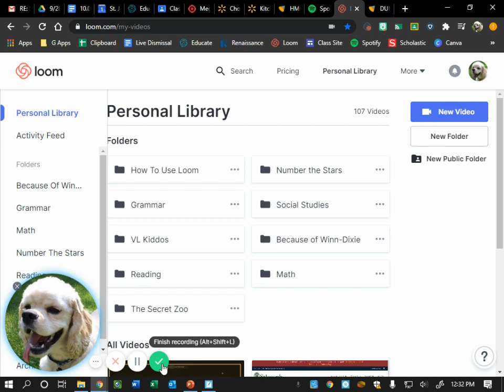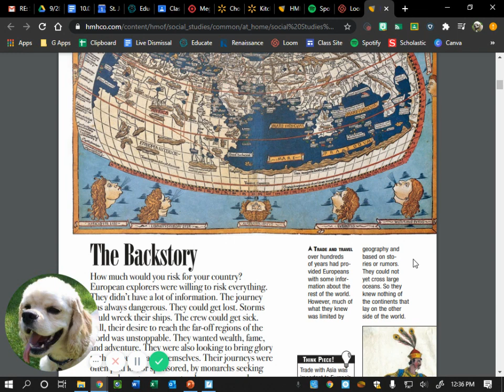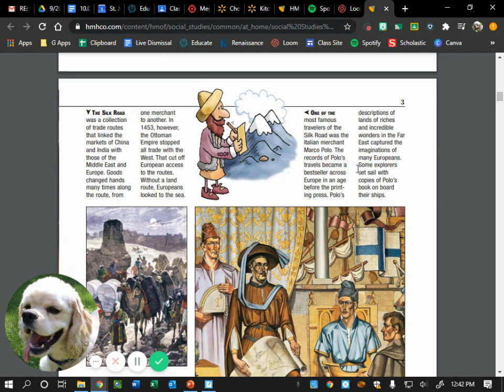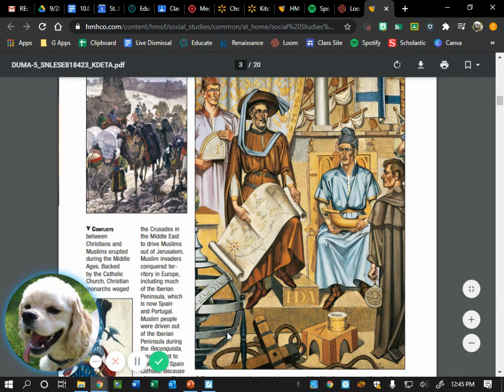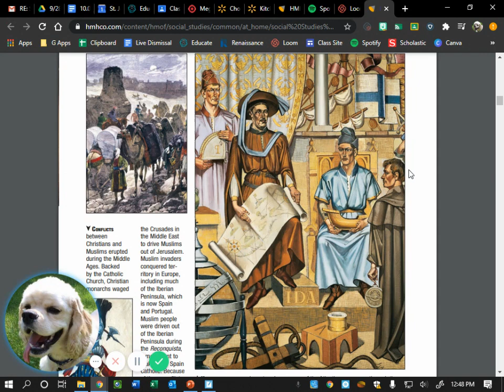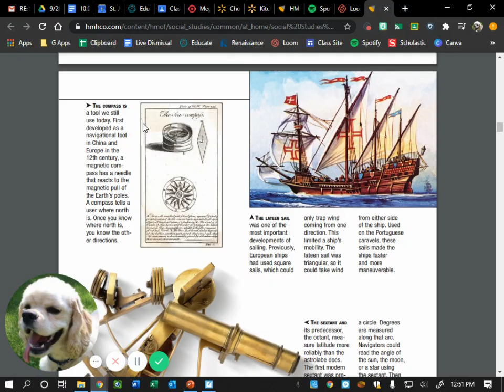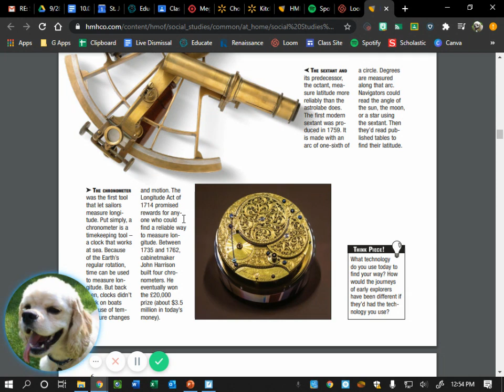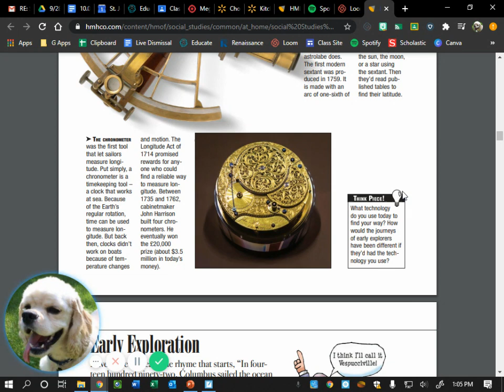10/01 Social Studies